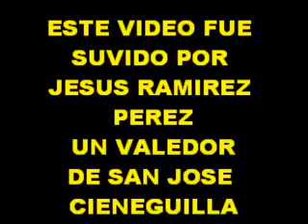VIDEOS DE SAN JOSE CIENEGUILLA SAN SEBASTIAN RIO HONDO